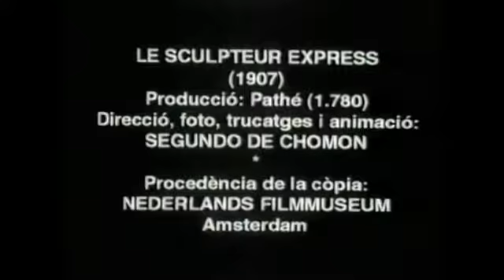Silent Film: The Express Sculptor (1907/Segundo de Chomón)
Le Sculpteur Express